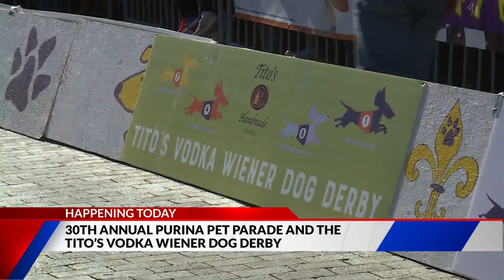30th annual Purina Pet Parade and Tito's Wiener Dog Derby happening today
Happening later Sunday morning, Soulard is going to be filled with dogs and their humans. They'll be taking part in the 30th annual Purina Pet Parade.